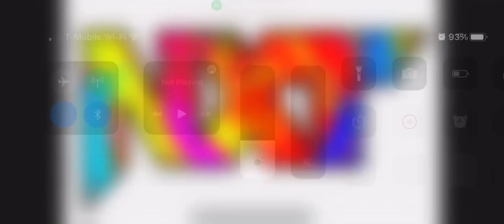What was your results for NXT 2.0 tonight